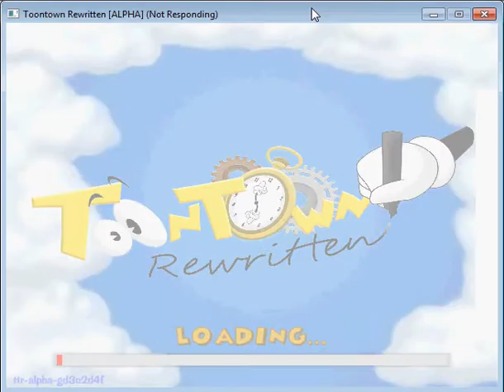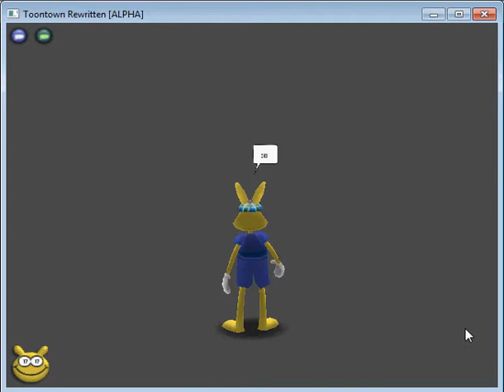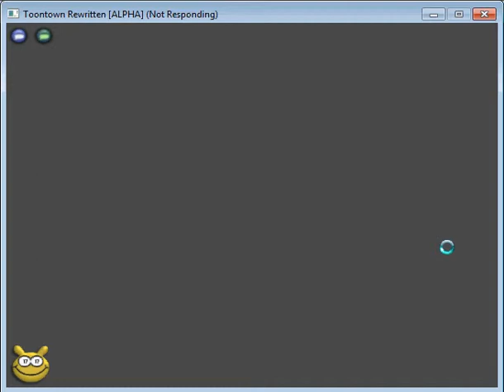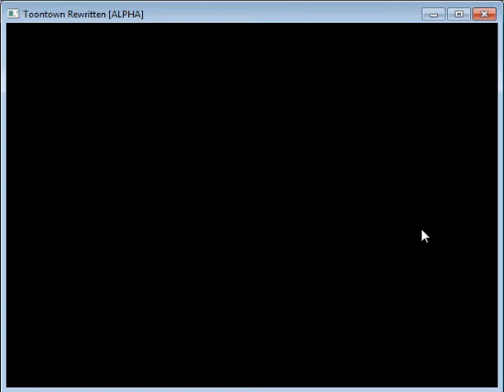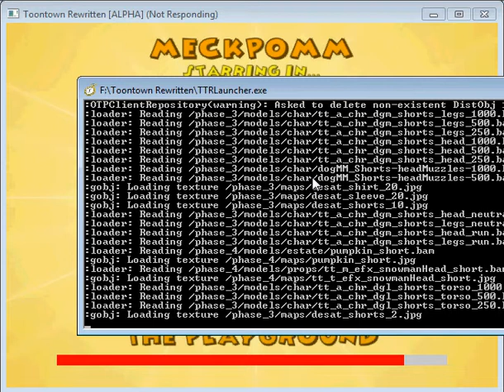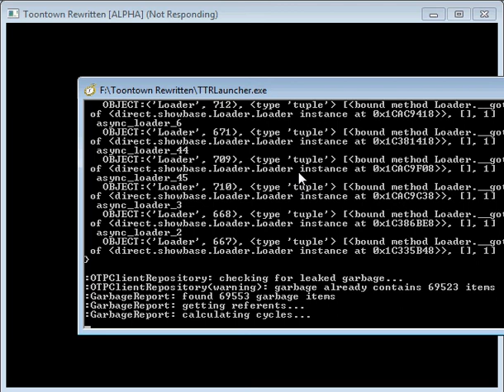TTR Alpha - Part 31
No, this isn't an LP, this is just footage from Toontown Rewritten (currently in Alpha).
MeckPomm the rabbit teaches us all a thing or two about quanitity over quality by spamming many videos of the new Alpha version of TTR all over youtube. Now you too can watch Toontown Rewritten as played on a bad internet connection from the 1980's! Enjoy!

MeckPomm in TTR  :D